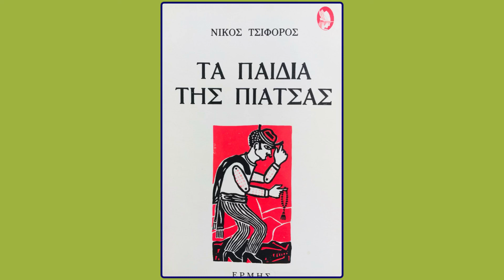Νίκος Τσιφόρος Τα παιδιά της πιάτσας - Ο σοφός άνθρωπος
Νίκου Τσιφόρου Τα παιδιά της πιάτσας
Από την ραδιοφωνική μετάδοση της έρα 2

Διαβάζει ο Γιάννης Μποσταντζόγλου
Μουσικές Στίξεις Δημήτρης Αρσενόπουλός
Τεχνικός ήχου Τάσος Μπακασιέτας